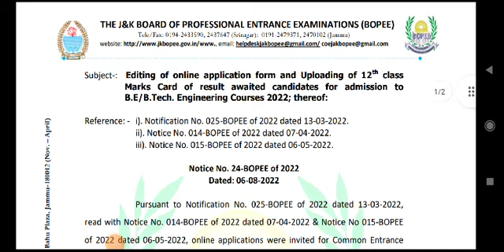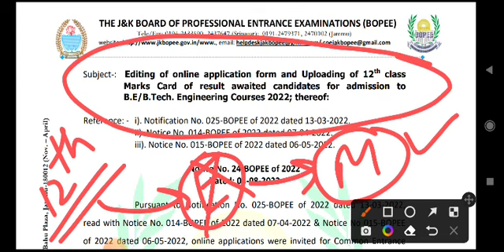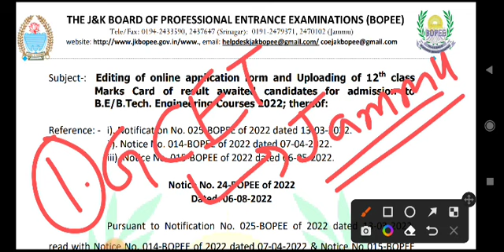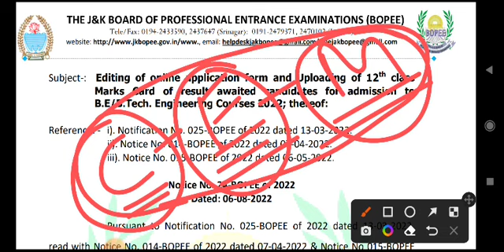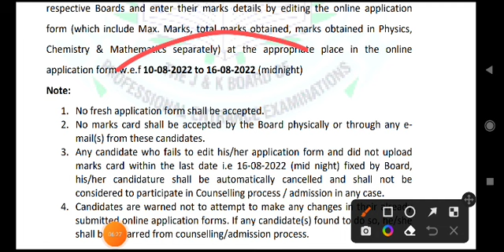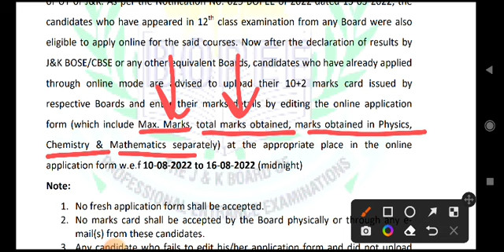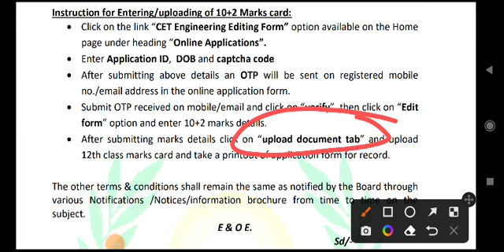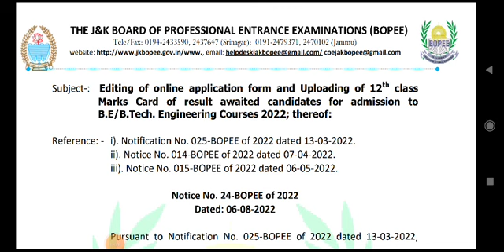JKBOPEE, COUNSELING# ENGINEERING ONLINE FORM EDITING# CET ENTRANCE TEST# TOP ENGG. COLLEGES J&K 2022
Love u all and keep supporting us ❤️❤️❤️

Older videos related to entrance exam cutoff on our youTube channel of B.sc nursing/Paramedical J&k 2022

YOU TUBE VIDEO RELATED TO 12TH BASED PARAMEDICAL best COURSES and there future scope ON OUR CHANNEL